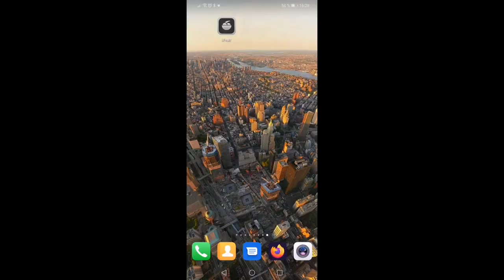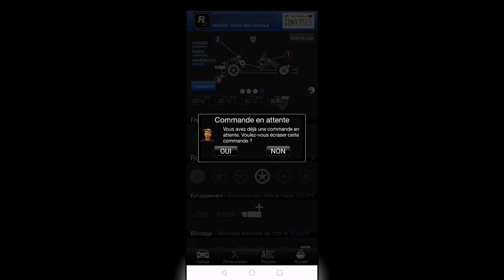[GTA 5] modder le kart (très facile)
gta 5:
- dlc
- maj
- aide
- info
- tuto

NOS CLANS :
communautés ps4 (ouvert a tous):
Mr.Montana
social club (gta5):
mon crew "13 eme mafia" (crew libre):
lien:
destiny (clan)
lien:

RÉSEAU SOCIAUX:

facebook (jeu video)
lien:
lien:
lien:
facebook (gta 6)
lien: